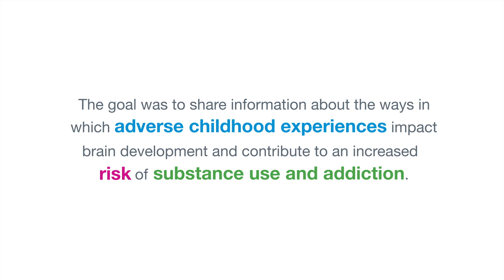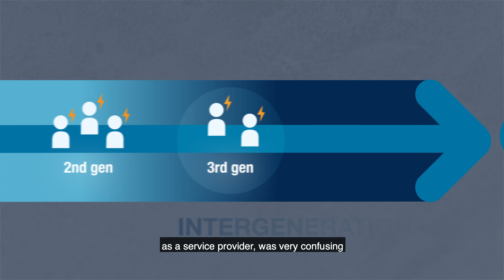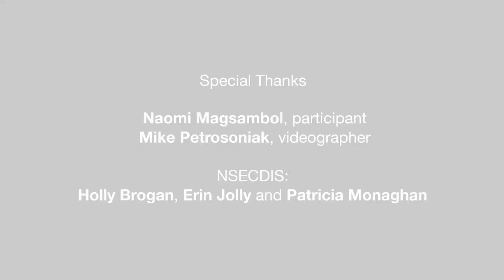2 – 2 Early Childhood Development in Nova Scotia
Follow Camille Magsambol as she has Brain Story certification made an essential part of training for all staff at Nova Scotia Early Childhood Development Intervention Services. The staff find that Brain Story science has changed the way they approach families, meeting them where they’re at, and that the science has become even more important in building resilience during the COVID-19 pandemic.

In March 2019, the Canadian Centre on Substance Use and Addiction (CCSA) brought more than 60 professionals together in Ottawa to share ideas and make plans to “spread and embed” the Brain Story in their networks. The goal of the event – the Brain Builders Lab – was to pave the way for policies, practices and public perceptions around substance use to align with the science of adverse childhood experiences and brain development. This video is part of a series by CCSA illustrating the significant impact that Brain Story Lab participants have had in their communities.

Brain Builder Project Team:
Camille Magsambol, Developmental Interventionist, Nova Scotia Early Childhood Development Intervention Services